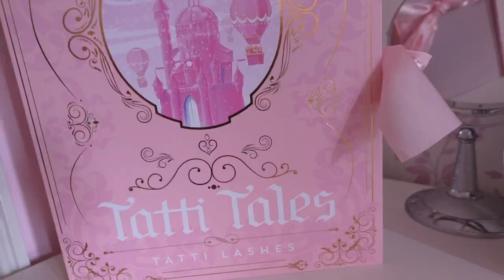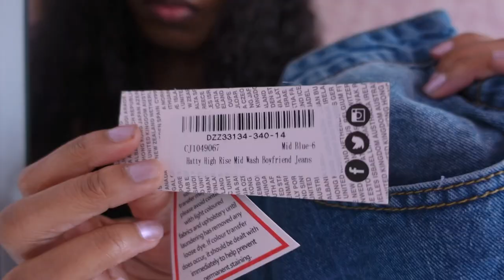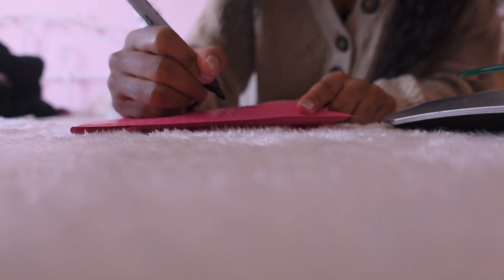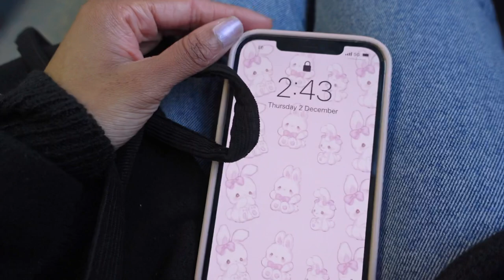Boohoo Try On Haul & Packing Orders | VLOGMAS 2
( International & U.K. Shipping )